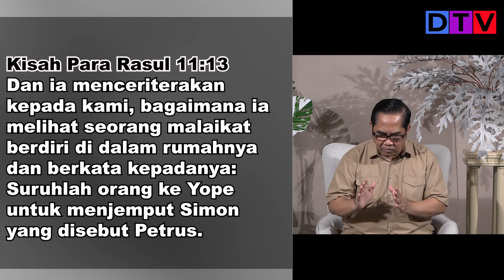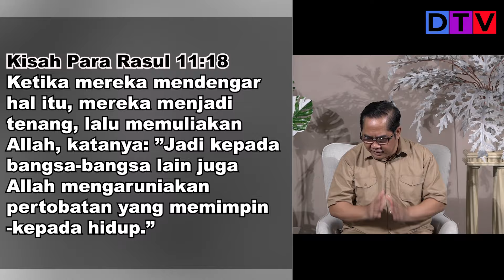Injil Untuk Semua| Rest In God